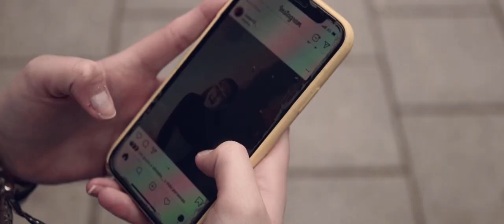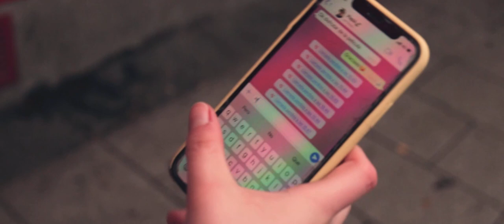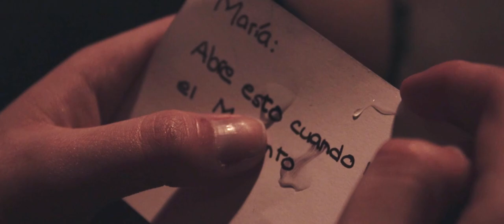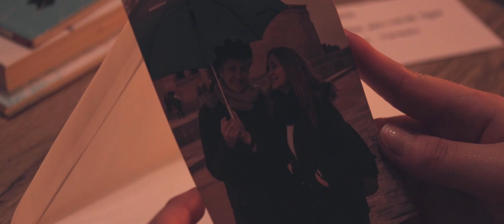LAZOS DE LUZ | Proyecto Kr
Proyecto Kr presenta: Lazos de Luz

Un cortometraje escrito y dirigido por Álex Gassent

Lazos de luz es la historia de María, una joven de Madrid demasiado organizada y planificadora que verá su vida completamente patas arriba cuando ha de lidiar con el suicidio de su madre, quien le dejó un sobre con una nota: "Abre esto cuando llegue El Momento".

💥 MÁS INFORMACIÓN SOBRE Proyecto Kr ℹ️